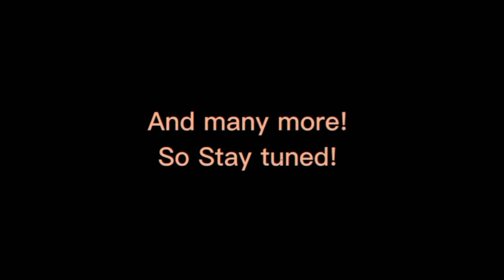Gayahin Mu Eto Para Di Ka Mawalan Ng Pera Yun Wallet Mu